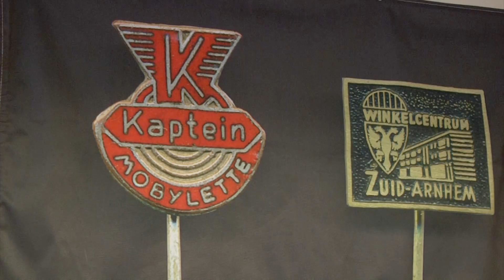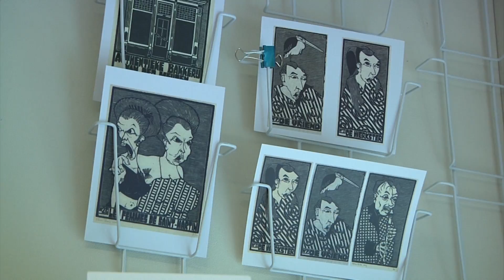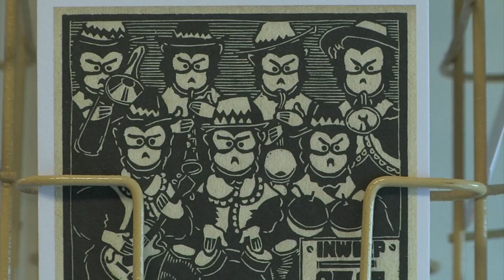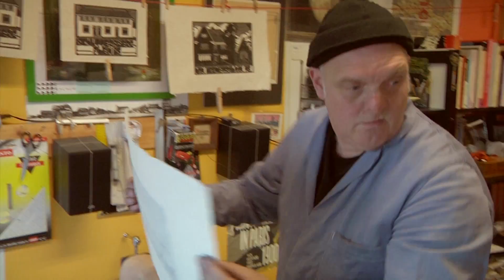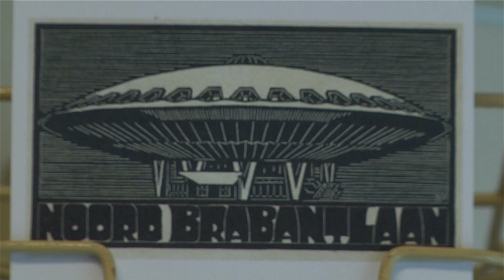Dit is Arnhem - Edwim Peters